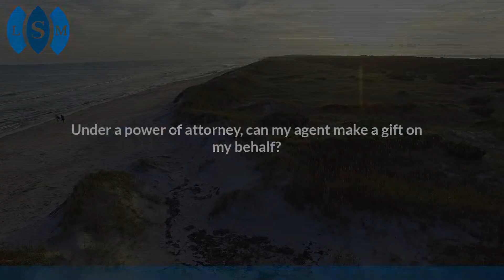Under a power of attorney, can my agent make a gift on my behalf?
Under a power of attorney, can my agent make a gift on my behalf?  | Salines-Mondello Law Firm, PC | Elder Law & Special Needs Planning | Lisa Salines-Mondello | | 6781 Parker Farm Drive, Suite 210, Wilmington, North Carolina 28405

The general power of attorney is going to state whether the agent can make a gift, whether the gift can be made to children, others, charity, spouses, and whether the agent can make gifts to themselves. How much the agent can gift, again, will be stated specifically in your document, and you're going to want to really look at that carefully.